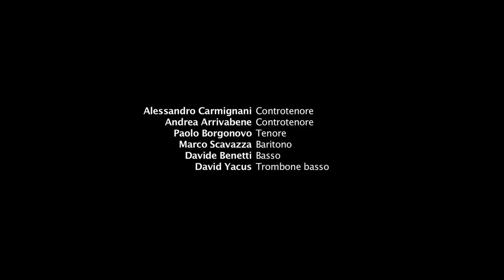MORT TU A NAVRE' DE TON DART, Johannes Ockeghem, Cantar Lontano, Marco Mencoboni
The opening concert at Cantar Lontano Festival 2011. Cantar Lontano performs the important masterpiece by Ockeghem.
Maria Luce Gamboni voce bianca
Alessandro Carmignani e Andrea Arrivabene controtenori
Paolo Borgonovo tenore
Marco Scavazza baritono
Davide Benetti basso
David Yacus trombone basso
Hanna Geisel bombarde ciaramella e percussioni
Silke Gwendolyn Schulze bombarde dulciana e flauti
Ricardo Simian cornetti e percussioni
Nathaniel Wood trombone e tromba da tirarsi

Direttore Marco Mencoboni
Musiche di: Johannes Ockeghem, Josquin Desprez, Antoine Brumel, Pierre De la Rue, Loyset Compère.

Una grotta millenaria, uno spazio enorme. All'interno piove, gocce che hanno creato nel tempo stupefacenti sculture di calcare. Per alcune di quelle gocce che cadono da grandi altezze, i bimbi delle scuole hanno costruito dei piccoli risuonatori che posti sotto le gocce le trasformeranno in suono. E' questo il progetto che Marco Mencoboni ha concepito, in collaborazione con alcuni ricercatori dell'ISIA di Firenze, per il concerto di inaugurazione del Cantar Lontano Festival 2011. Entrando nella grande grotta del vento quella sera si ascolterà la grotta stessa fare musica, ogni goccia sui piccoli oggetti pensati e costruiti dai bimbi. Sarà su questo sfondo sonoro che si potrà ascoltare la polifonia dei grandi maestri fiamminghi. Dalla  lamentazione di Ockeghem sulla morte di Binchois alla lamentazione di Josquin per la morte dello stesso Ockeghem. Struggenti canti di dolore, quasi a voler consolare le mille lacrime della grotta stessa.